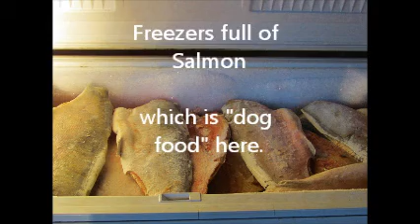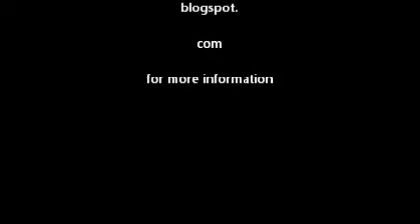Tour of Muzzy's Place Sleddog Adventures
See real award winning sled dogs in Alaska. The snow level is down, and the dogs are ready to go.